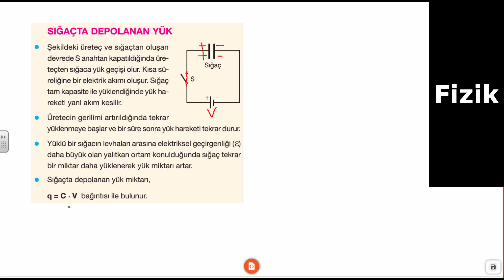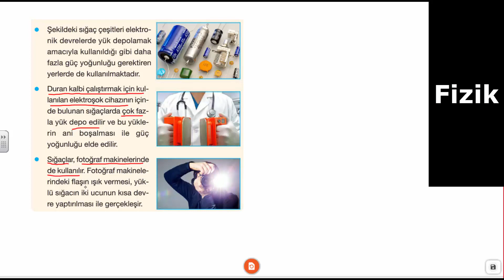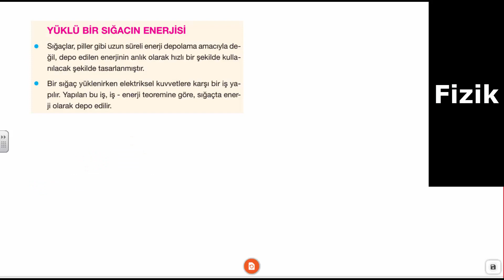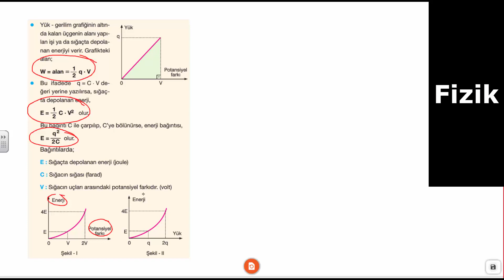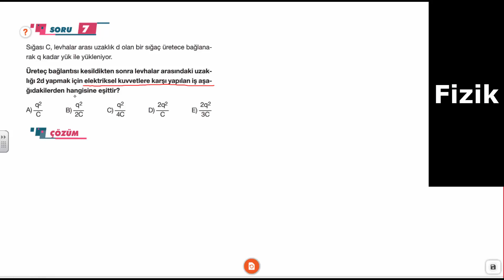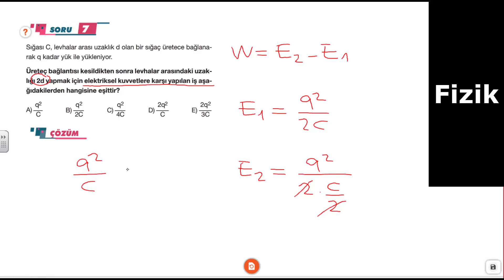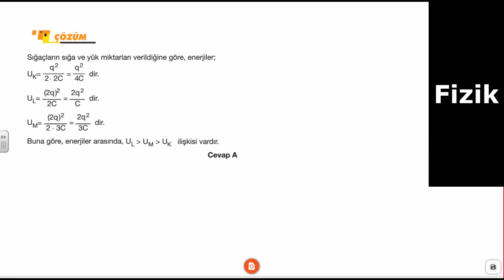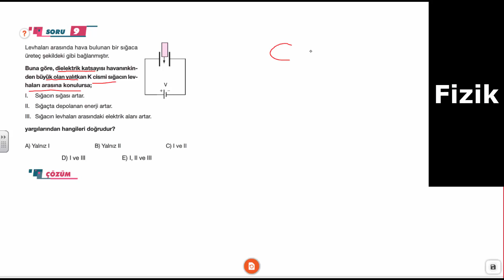10 ) Fizik | Sığaçlar | TYT | AYT | YKS | Canlı Ders | BİLgİYORUM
Fizik | Sığaçlar | TYT | AYT | YKS | Canlı Ders | BİLgİYORUM